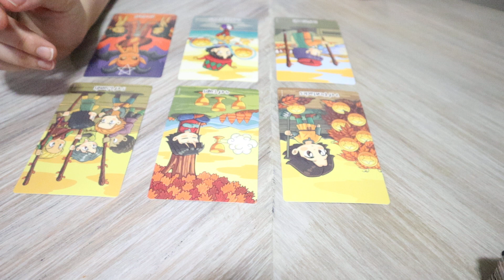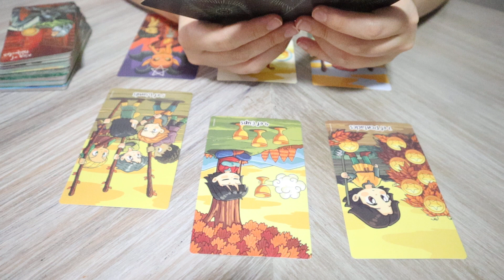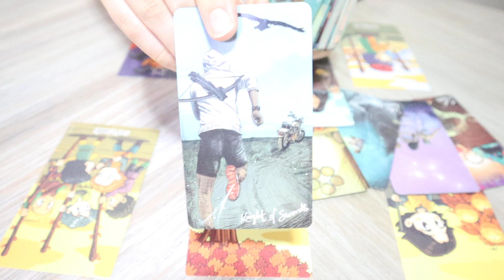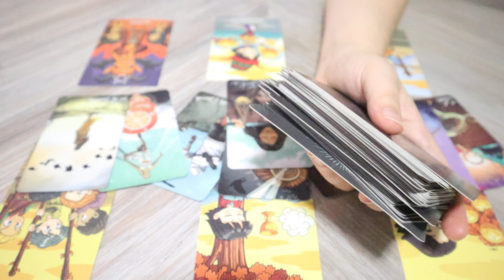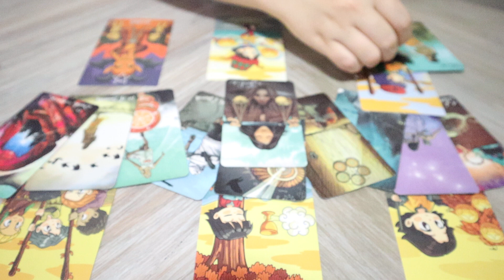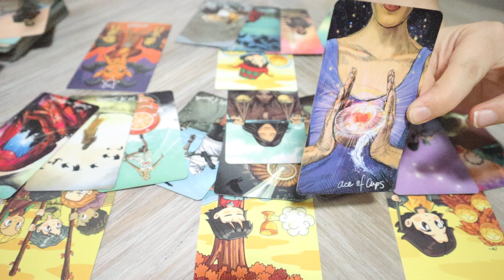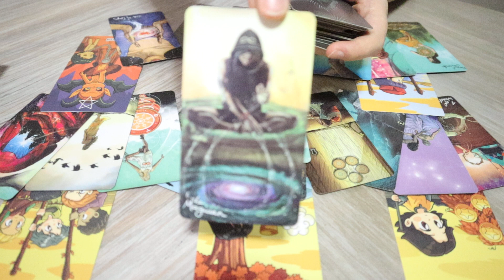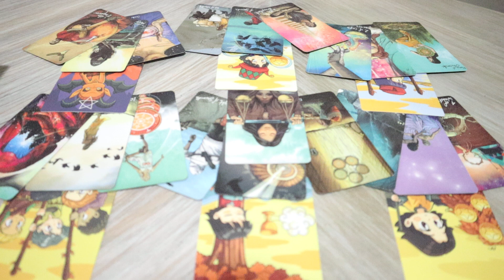Pisces “OMG Pisces I Will Watch This Every Day! Unexpectedly Amazing Reading” September 18th - 24th